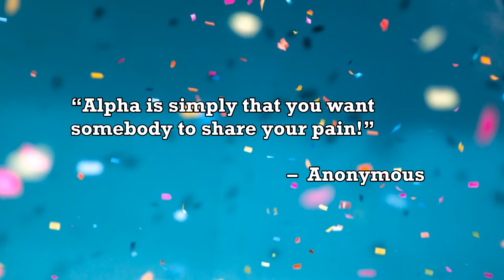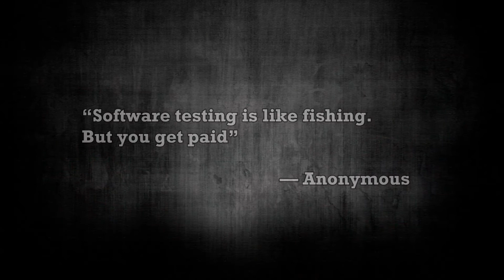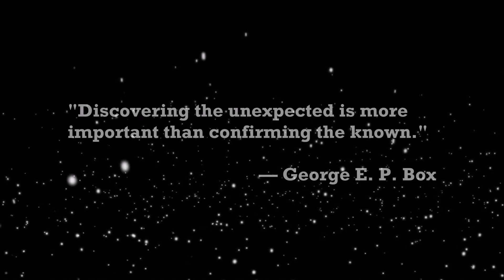Software Testing Quotes about Software Testing |Automation testing Quotes |Software Engineer Quotes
This Video contains Software Testing Quotes which includes Automation Quotes and Manual Testing Quotes.

Top 15 Good Quotes for Software Testing.
1. “No amount of testing can prove a software right, a single test can prove a software wrong.” – Amir Ghahrai
2. “Testing is about defect detection, Quality Assurance is about defect prevention.” – Amir Ghahrai
3. “Software testing proves the existing of bugs not their absence.” – Edsger W.
4. "Pretty good testing is easy to do. Excellent testing is quite hard to do." — James Bach
5. "The problem is not that testing is the bottleneck. The problem is that you don’t know what’s in the bottle. That’s a problem that testing addresses." — Michael Bolton
6. “Test less, but test smarter.” — Federico Toledo
7. There is a difference between “this has not been proven” and “this is false.”— Ron Jeffries
8. “Testing leads to failure, and failure leads to understanding.” — BURTRUTAN
9. “Software testing is like fishing. But you get paid” — Anonymous
10. “More than the act of testing, the act of designing tests is one of the best bug preventers known.” — Boris Beizer
11. “Alpha is simply that you want somebody to share your pain!” –  Anonymous
12. It’s automation, not automagic.” — Jim Hazen
13. Discovering the unexpected is more important than confirming the known.“— George E. P. Box
14. “We only see what we know.”— Goethe
15. “Automation does not do what testers used to do, unless one ignores most things a tester really does. Automated testing is useful for extending the reach of the testers work, not to replace it.”— James Bach